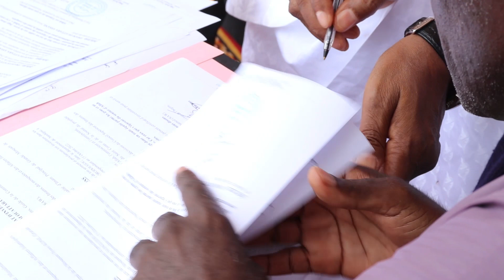Sandégué : Cheikhoul Aima Ousmane Diakité intronise une trentaine d'Imams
Le guide suprême de la communauté musulmane, Cheikhoul Aima Ousmane Diakité a procédé ce samedi à l'investiture collective d'une trentaine d'Imams du département de Sandégué, dans la région du Gontougo, à l'est de la Côte d'Ivoire. Le président du Cosim a exhorté les guides religieux à prôner la cohésion sociale et la paix entre les filles et fils du département de Sandégué. C'était en présence du ministre d'État, ministre de l'agriculture et du développement durable Kouassi Kobenan Adjoumani.
Envoyés spéciaux : Kanaté Kassoum, Yankiné Seydou, Gondo Béko